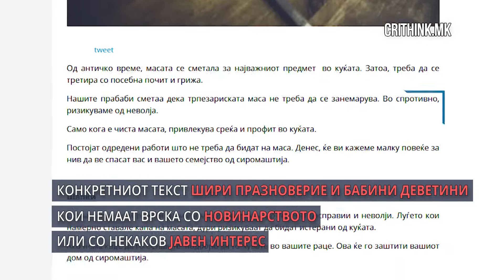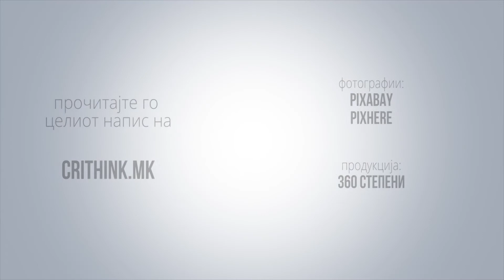За празноверие и бабини деветини нема место во медиумите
Едно од основните човекови права е тоа дека секој има право да верува во што сака. Но, доколку за верувањата се пишува во медиумите, тогаш едно од основните правила е од личните, прилично приватните концепти, да не се изведуваат генерални заклучоци. Особено не треба да се наметнуваат генерализирани ставови кои се пренесуваат како некое правило.

Токму тоа го имаме во овој напис. Се пренесуваат некакви обичаи и верувања кои се пласираат како научни факти и правила кои ако не се почитуваат, црно ни се пишува!